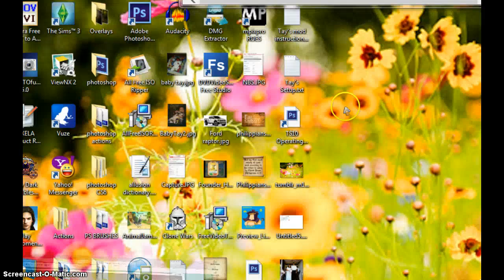BAD NEWS DD:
IM SOO SORRY